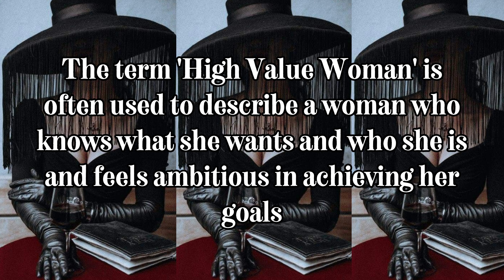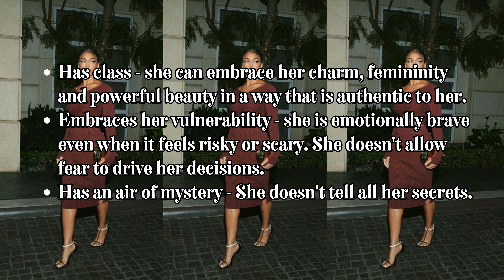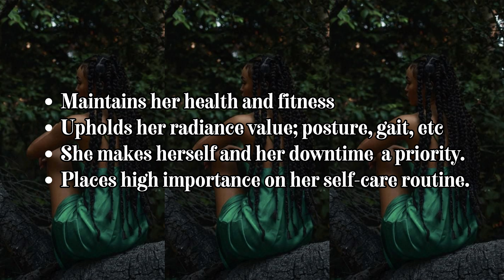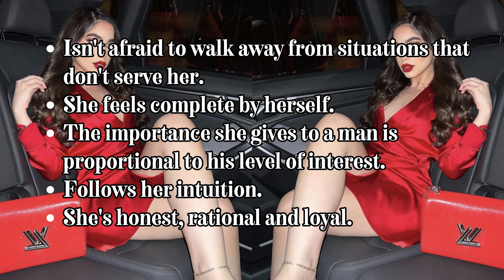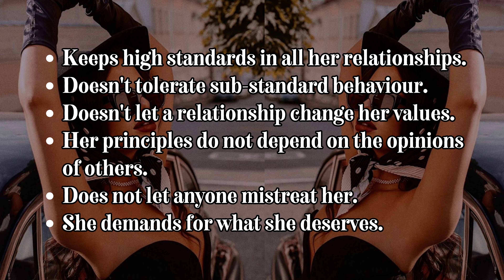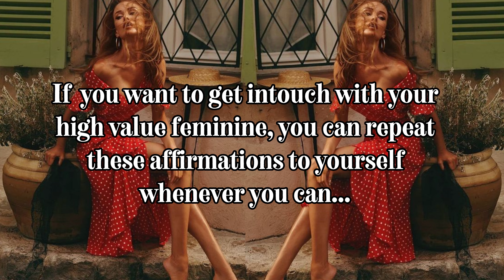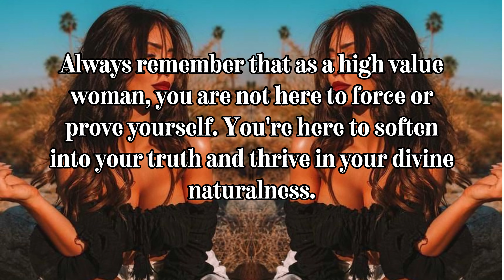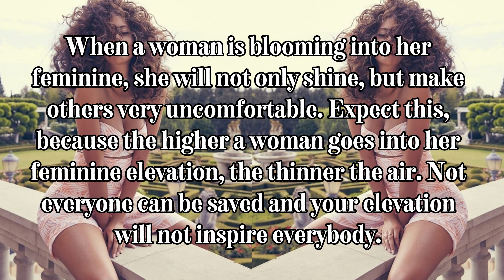The Power of FEMININE ENERGY ; Assertiveness as a HIGH VALUE WOMAN ; Self-Worth and Confidence ;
So what does it mean to be a "high value woman"? In essence, it refers to a woman who has a strong sense of self-worth, knows what she wants in life, and is actively working towards achieving her goals. She is confident, self-assured, and has a clear idea of what she brings to the table in any given situation.

In today's society, there is a growing emphasis on self-improvement, personal growth, and achieving one's goals. One area where this is particularly evident is in the dating world, where people are increasingly seeking out partners who are not only attractive and compatible but also "high value."

Some of the key characteristics of a high value woman include:

Self-confidence: A high value woman is confident in herself and her abilities. She knows what she's good at and isn't afraid to show it.

Independence: She is comfortable being alone and doesn't rely on anyone else to make her happy. She has her own interests and hobbies and doesn't need a man to define her.

Strong boundaries: A high value woman knows her own worth and won't tolerate anyone who tries to treat her poorly. She has clear boundaries and isn't afraid to enforce them.

Emotional intelligence: She is able to manage her own emotions and is also empathetic towards others. She is able to communicate effectively and resolve conflicts in a mature and constructive manner.

Self-care: A high value woman prioritizes her own well-being, both physically and emotionally. She takes care of herself by eating well, exercising, and engaging in activities that make her happy.

Ambition: She has a clear vision for her future and is actively working towards achieving her goals. She is driven and motivated to succeed in all aspects of her life.

In the dating world, a high value woman is a highly sought-after partner because she brings so much to the table. She is a confident and independent woman who knows what she wants and isn't afraid to go after it. She is a great communicator and is able to establish healthy boundaries in her relationships. She is also emotionally intelligent and empathetic towards others, which makes her a great partner and friend.

In summary, being a high value woman is all about knowing your worth, setting healthy boundaries, and prioritizing your own well-being. It's about being confident, independent, and ambitious, and knowing that you bring a lot to the table in any situation. By embodying these traits, you can attract the right kind of people into your life and achieve the success and happiness that you deserve.

Also click on the bell so you do not miss any updates.

Apart from your Divine Feminine energy, which I love to translate to light feminine energy, you also have your dark feminine energy. This is the feminine energy responsible for keeping you alive in the chaos of life. Do not be afraid of letting go and letting her take over.

This channel aims to build confidence in women. It challenges women to have a better mindset, work on their self-love, self-motivation, self-inspiration, self-appreciation and adopting a growth mindset. We focus on women empowerment and helping all females realize that they are meant for success and prosperity. We are all strong women with divine femininity that should work to build us up into powerful women. You can be a boss lady making boss moves living a wealthy lifestyle both material and spiritually. We help you tap into your dark feminine energy, become a savage and develop the boss mindset you need to become a millionaire or billionaire and live that rich lifestyle, the luxurious lifestyle. Your femininity can guide you into wealth and you will be winning forever.